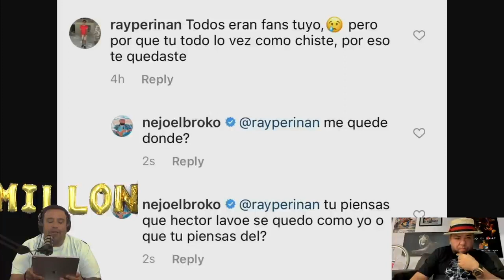Le preguntamos a ÑEJO si estaba quedao`